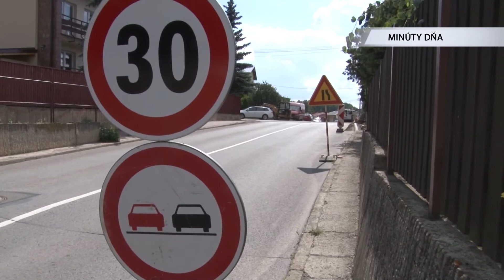Minúty dňa - Rekonštrukcia mestskej komunikácie Vagonárska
Rekonštrukcia mestskej komunikácie Vagonárska